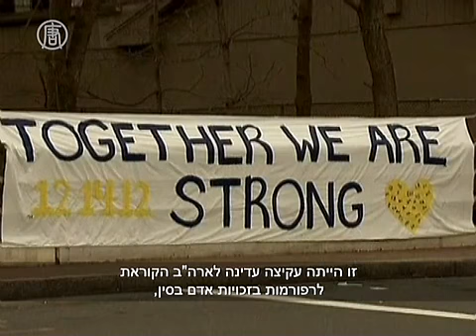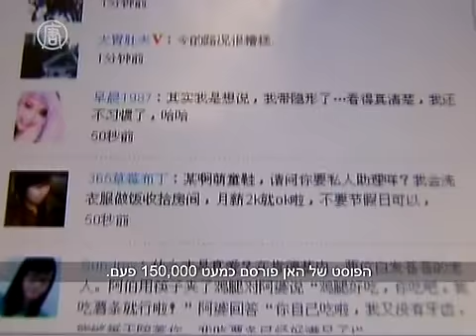התקשורת הסינית לא סיקרה את הדקירות בסין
רבים ברחבי העולם מבכים את ילדי בית הספר בקונטיקט שנטבחו ביום שישי האחרון, אבל הרשויות הסיניות נצלו זאת כהזדמנות ללבות את אש הלאומניות.
טלוויזיית CCTV  שבשליטת המשטר סיקרה את אירוע הירי סביב השעון יחד עם פרשנות עמוקה, כשהיא משבחת את המדיניות בסין שם חל איסור מוחלט לשאת נשק.
הו שי-ג'ין, עורך עיתון "Global Times" שבשליטת המשטר בסין צוטט באומרו (ציטוט): "האם אין זה אסון הנובע מזכויות אדם?" זו הייתה עקיצה עדינה לארה"ב הקוראת לרפורמות בזכויות אדם בסין, דבר שהמשטר הסיני טוען בעקביות שזה עניין פנימי.
גולשים סינים גינו את הכתבות הלאומניות, כיוון שהתקשורת שבשליטת המשטר דיווחה בקושי על טרגדיה דומה שהתרחשה באותו יום בבית ספר במרכז סין.
מין יינג-ג'ון דקר 22 ילדים ואישה אחת בבית הספר היסודי של גואנג-שאן בפרובינציית הה-נאן. למרבה המזל לא היו נפגעים בנפש.
הכלכלן האן ג'י-גואו כתב בחשבון ה-Weiboשלו על הדקירות בהה-נאן (ציטוט): "התקשורת ככלל התנהגה כמו חירשת-אילמת וניתן היה לראות את החדשות רק ב-Weibo. האם היחס של כלי התקשורת המרכזיים פירושו שחיי ילדים סינים אינם שווים הרבה?" הפוסט של האן פורסם כמעט 150,000 פעם.

בתגובה לכותרות של CCTV על הירי בקונטיקט כתב אחד הגולשים: "איפה הכתבה של CCTV על 22 התלמידים שנדקרו בהה-נאן?"
גם רשויות גואנג-שאן זכו לביקורת על העדר תגובה מצידם. הרשות המקומית הודיעה במקור על מסיבת עיתונאים בעקבות הדקירות, אבל ביטלה זאת תוך שעות ספורות. התקשורת המקומית אומרת שלא ניתן להשיג מידע או תגובה מבכירים.
הדקירות בהה-נאן הבליטו גם את מצב שירותי בריאות הנפש הגרועים בסין. הכתבות הראשונות דיווחו שלתוקף ליקויים נפשיים והוא סובל מאפילפסיה כבר עשרים שנה.